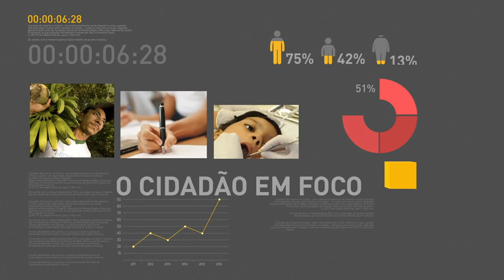BOLETIM REPÓRTER NBR 18h - 11 de janeiro de 2018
REPÓRTER NBR 18h - 11.01.18:  Saiba sobre o reajuste das parcelas do seguro-desemprego, que passa a valer nesta quinta-feira (11). Ainda nesta edição, o presidente Michel Temer realizou consulta de retorno dos procedimentos cardiológicos e urológicos realizados no fim de 2017. A Secretaria de Comunicação da Presidência da República informa que o  presidente está bem e já foi liberado do Hospital Sírio Libanês.